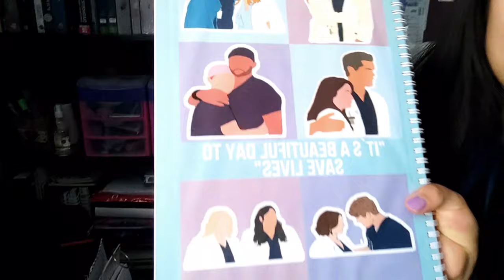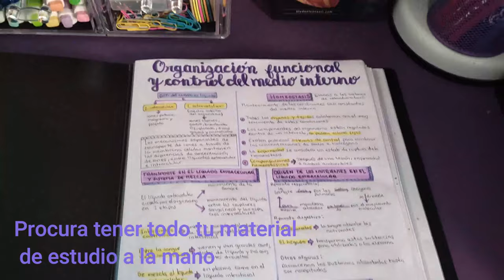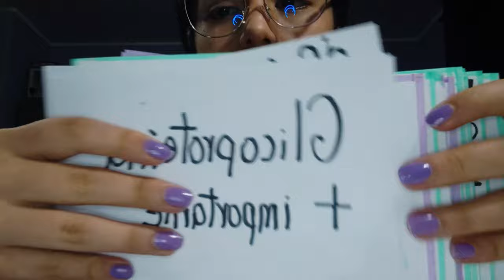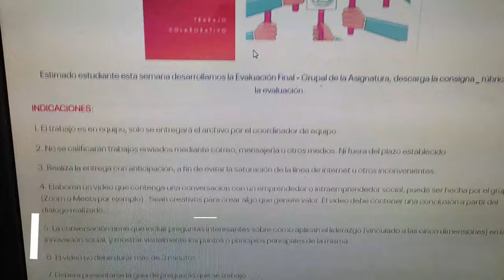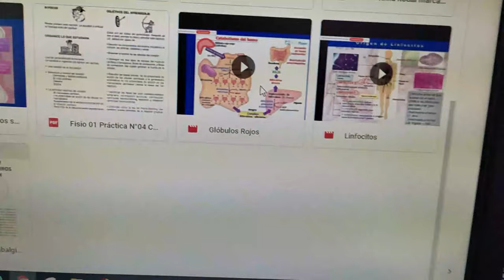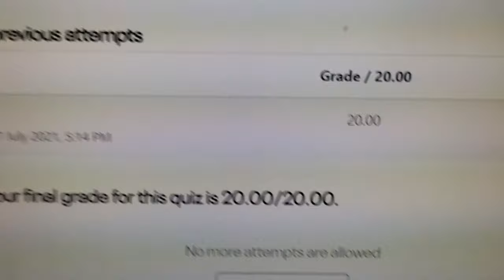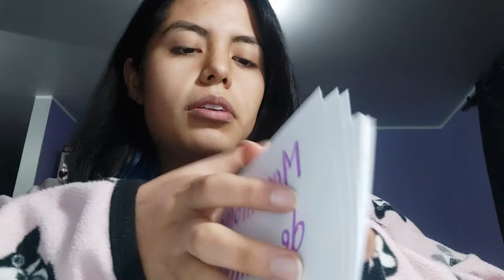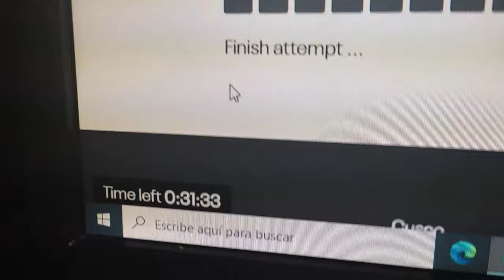Semana de exámenes finales en Medicina/ Vlog+TIPS¿CÓMO ESTUDIO?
Hola! Acompáñame en mi semana de exámenes finales estudiando medicina. Te mostraré mi día a día con algunos consejos de ¿cómo estudio medicina? ¿cómo me organizo para estudiar? ¿qué materiales utilizo?. Es la primera vez que hago un video vlog de este tipo y espero que lo disfruten.
Gracias por ver el video, déjame un like si te gustó, compártelo con alguien a quien también le podría servir y cuéntame que otros videos te gustaría ver en este canal :) No olvides suscribirte para ver más contenido similar.